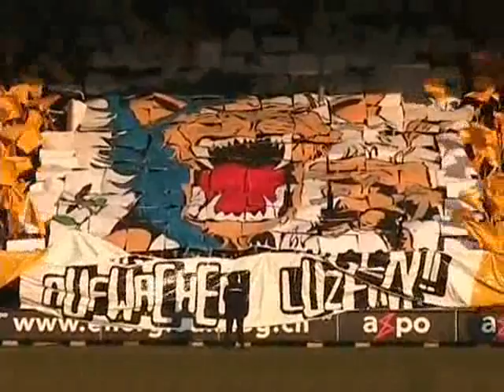Ultras FC Luzern - FC Aarau (10.02.08)